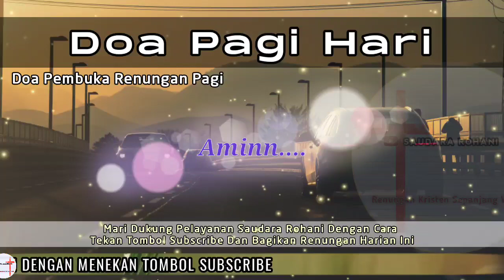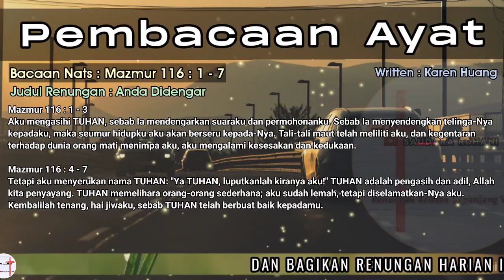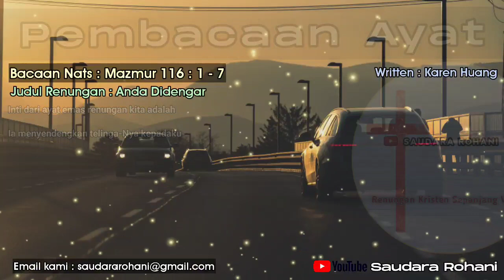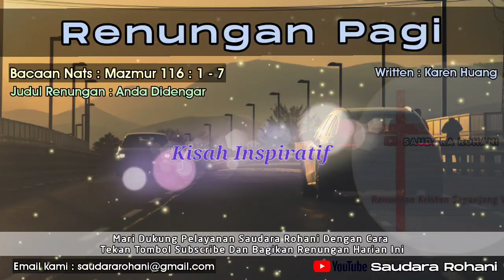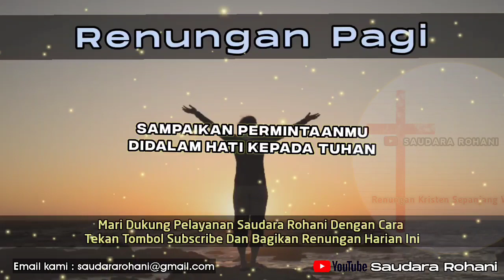Renungan Pagi Kristen - Doa Pagi - Suara Injil - Pohon Kehidupan Terbaru - Saat Teduh Pagi Terbaru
Selamat datang di kanal YouTube Pelayanan "Saudara Rohani".

Dukung pelayanan kami dengan cara :
2. Bagikan Renungan harian ini bila saudara merasa diberkati dan mendapat perubahan hidup
3. Hubungi kami jika saudara memerlukan bantuan doa

Kami tidak meminta dana dan dan bantuan kepada siapapun dalam bentuk apapun, jika ada pihak yang meminta mengatas namakan kami segera hubungi kami.